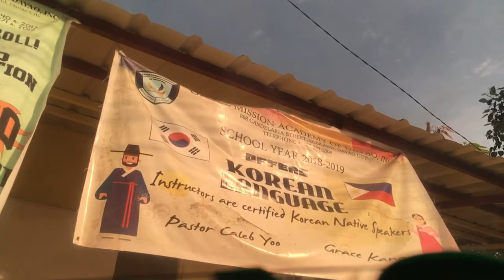Grace Mission Academy Ecoland School near Hall of Justice Davao City